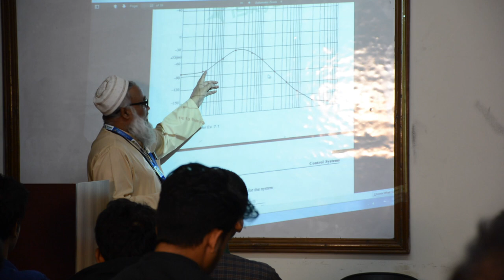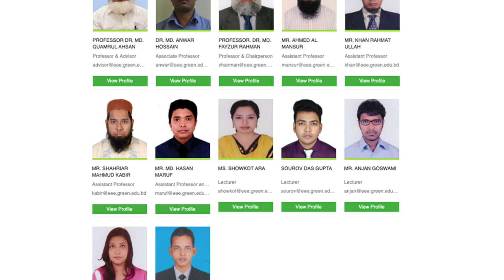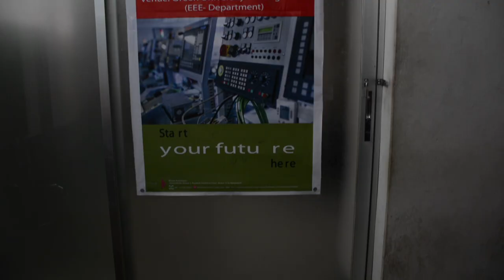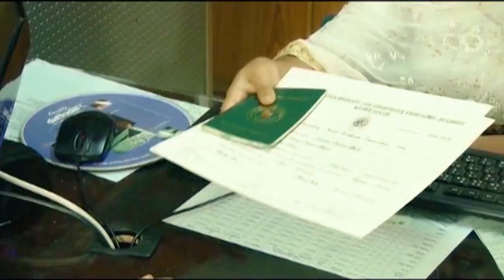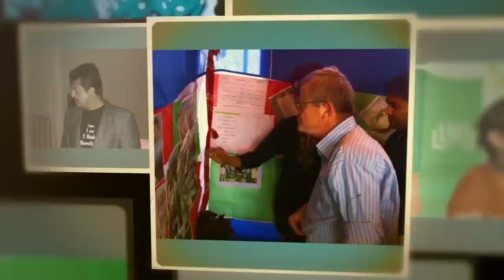Short Film For EEE of Green University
EEE For GUB